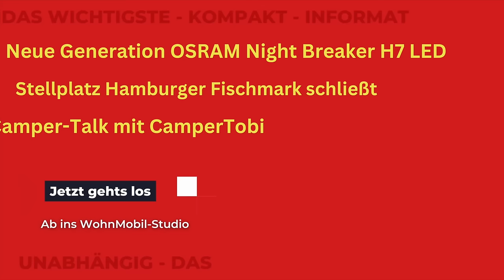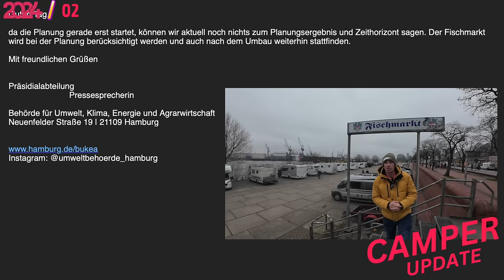CamperUpdate 2024 / 02 - Neue LED Generation, WoMoplatz Fischmarkt schließt?!, CamperTalk mit Tobi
Neuer Monat, Neue Themen im CamperUpdate für Februar 2024

# Neue OSRAM Night Breaker H7 LED Generation - was hat sich geändert?
# WoMo-Stellplatz am Fischmarkt schließt ?! - Entwarnung für 2024
# CamperTalk mit CamperTobi

00:00:00 Begrüßung
00:00:14 Intro
00:00:22 Überblick
00:00:55 Neue Generation OSRAM LED
00:03:42 WoMo-Stellplatz Fischmarkt schließt ?!
00:05:02 CamperTalk mit @campertobi
00:14:46 Verabschiedung

Informationslinks:
Neue Generation OSRAM Night Breaker H7 LED